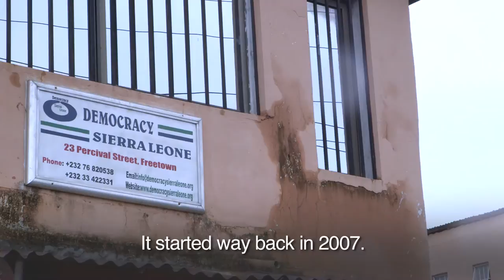Sierra Leone: Democracy At The Crossroads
After more than 10 years of bitter civil war, Sierra Leone has emerged and not only has the country enjoyed remarkable economic growth but democracy seems to have been restored.
But some are concerned for its future.Here's our story from a country at a crossroads